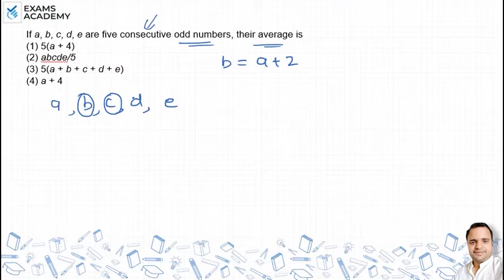If a, b, c, d, e are five consecutive odd numbers, their average is(1) 5(a + 4)(2) abcde ?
If a, b, c, d, e are five consecutive odd numbers, their average is
(2) abcde / 5
(3) 5(a + b + c + d + e)